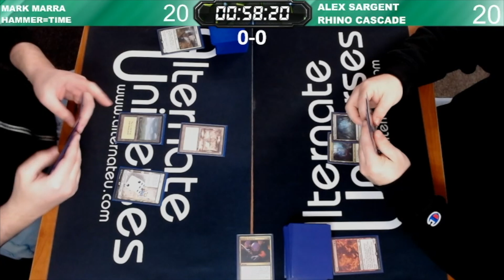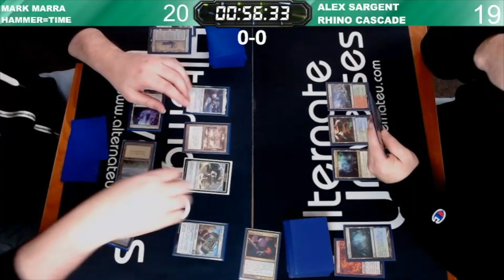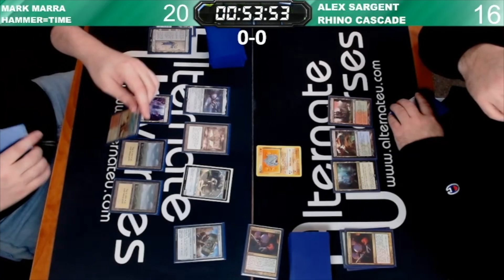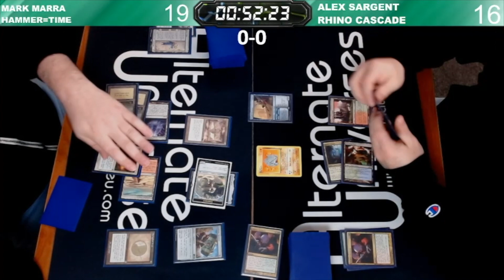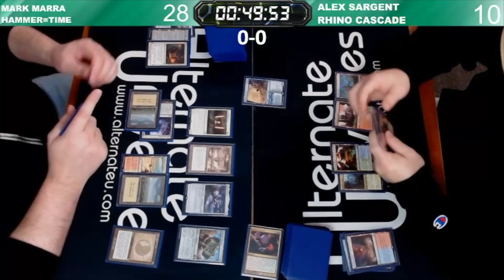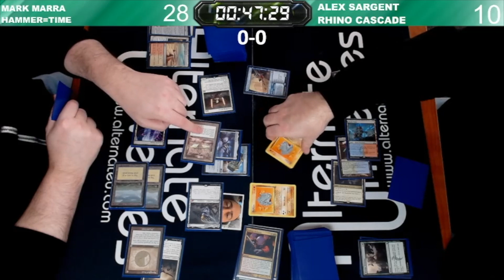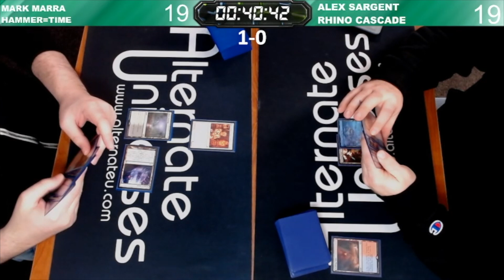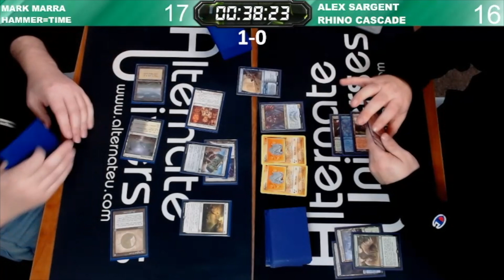MTG Modern: Hammer-Time vs Crashing Footfalls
Hey there folks, tune in for some nonchalant breach less action this week!

YouTube: You're here already :D